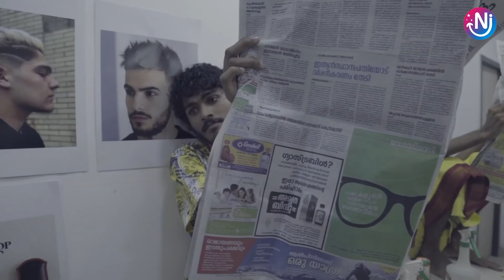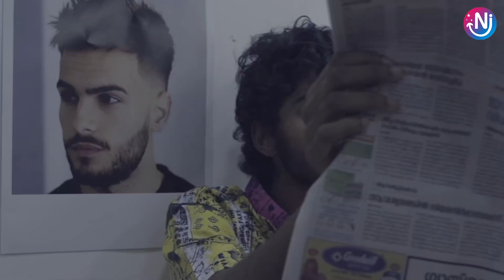Types Of Barber | Featuring Melvin G Babu | EP01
Story & Direction : Melvin G Babu
Cinematography : Krishna